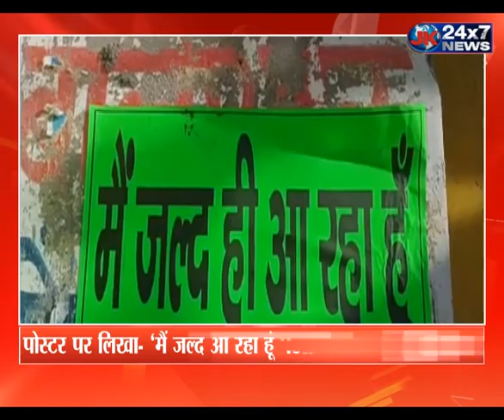खबर क्या है || News Bulletin